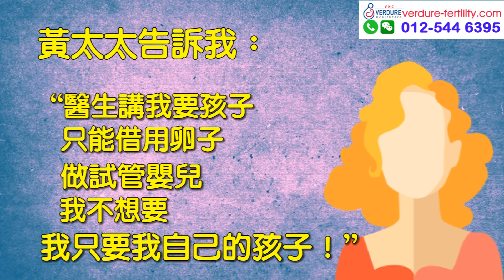不孕症 –我要怀孕就只能借卵吗？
两年前，医生告诉她，要怀孕，只能借用别人的卵子。
两年后，她带着属于自己的宝宝到来见我。
一起来了解为何她自己的卵子不能用呢？
调理身体如何令她达成心愿？

欢迎咨询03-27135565 (EXT 106) / wechat 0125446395 / 网站 verdure-fertility.com